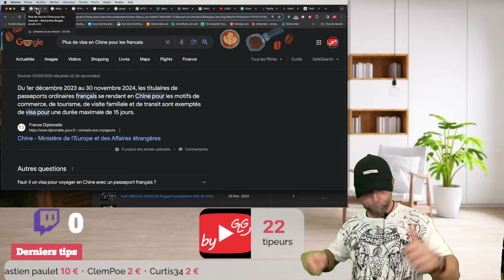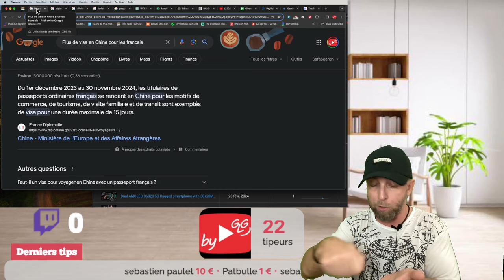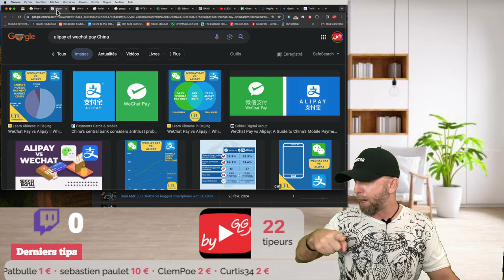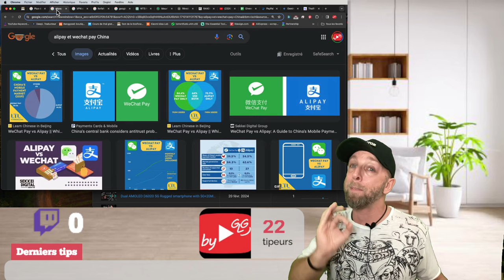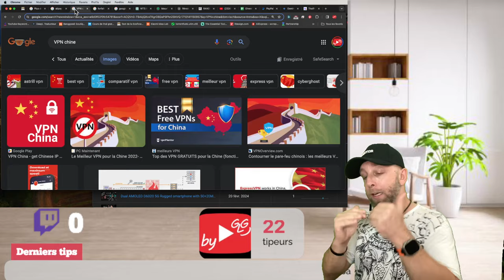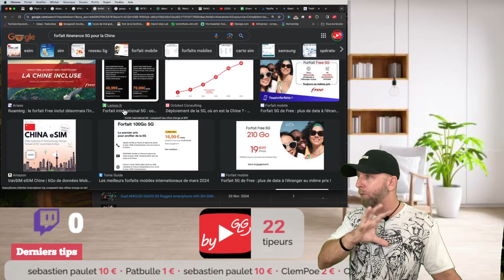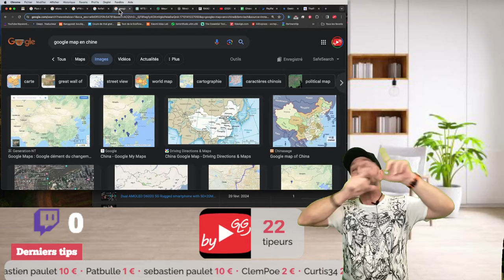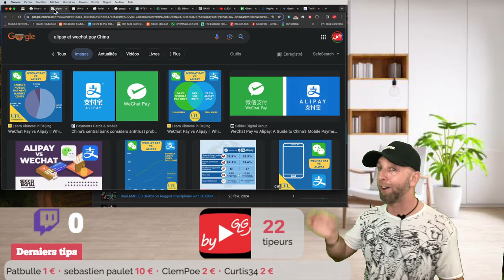5 choses à savoir et prévoir avant d’aller en Chine en 2024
En 2024, partez à la découverte de la Chine sans faux pas ! Découvrez les 5 conseils essentiels pour un voyage serein : de la dispense de visa aux astuces de paiement, en passant par l'utilisation indispensable d'un VPN. Préparez votre aventure avec nos insights exclusifs.

By GLG